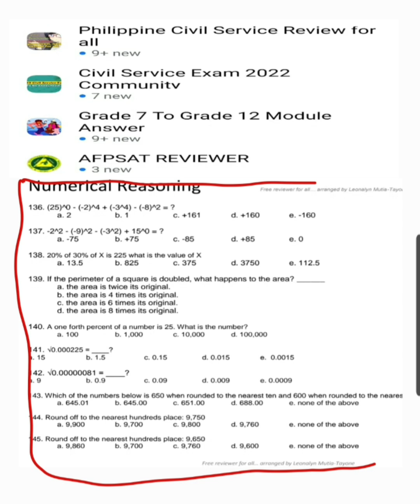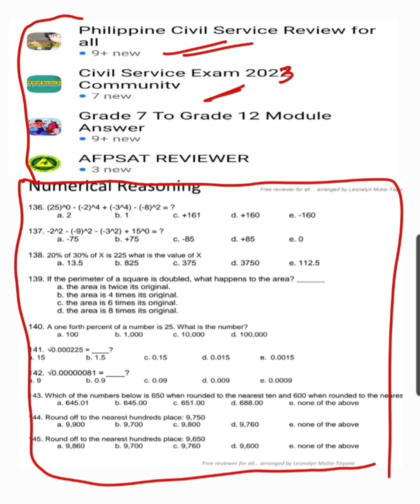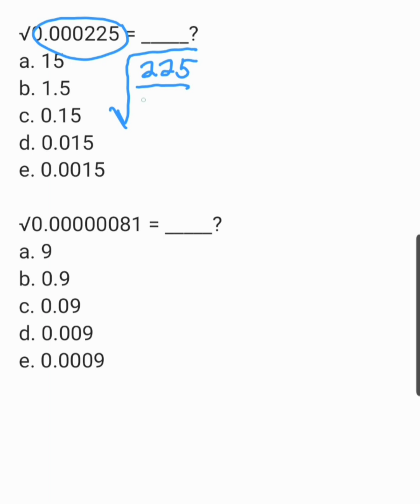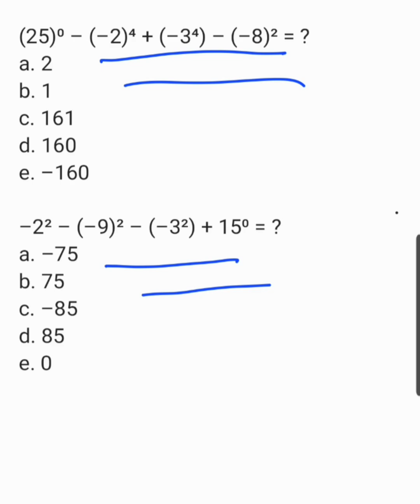Square root of Decimal Numbers | lumabas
√0.000225 = _____?
a. 15
b. 1.5
c. 0.15
d. 0.015
e. 0.0015

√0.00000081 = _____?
a. 9
b. 0.9
c. 0.09
d. 0.009
e. 0.0009